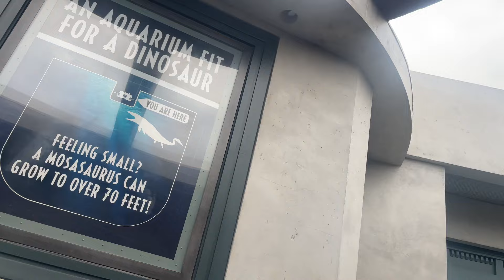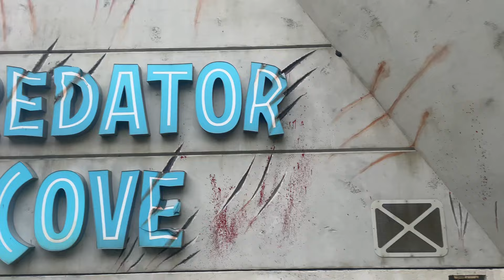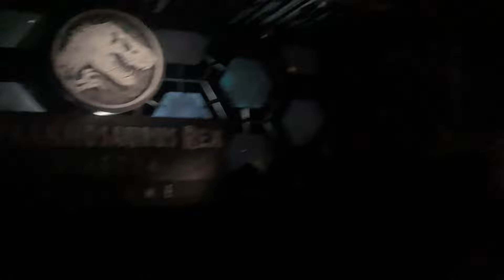Jurassic World FRONT ROW in 4K!